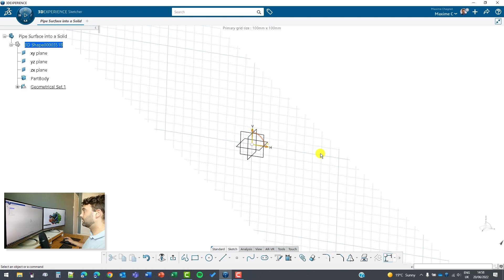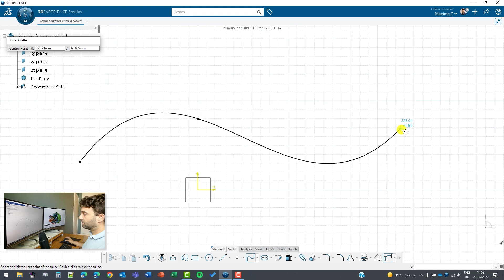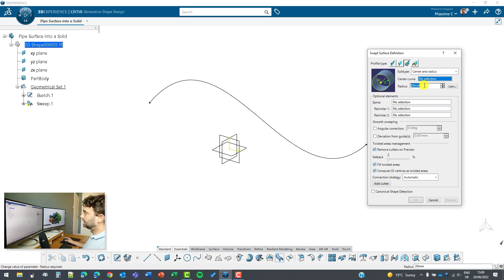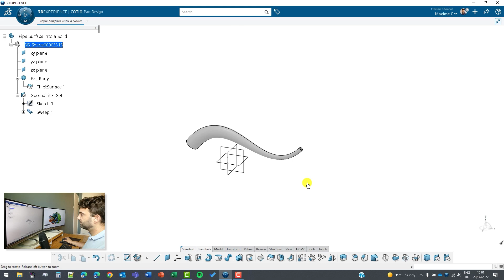3DEXPERIENCE tutorial: How to Transform a Surface into a Solid in CATIA 3DX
In this week’s video, Maxime Chagnot will show us how to transform a surface into a solid in CATIA 3DEXPERIENCE.